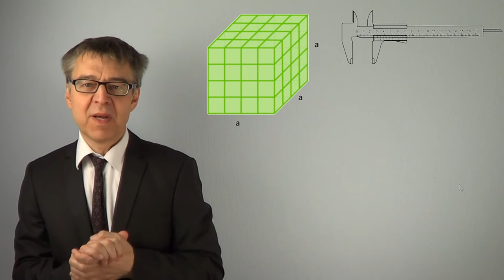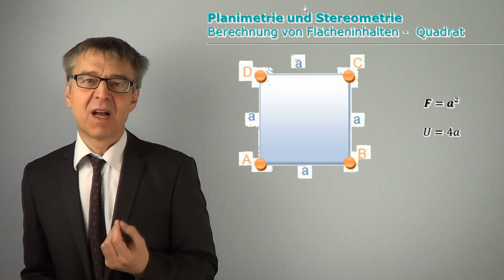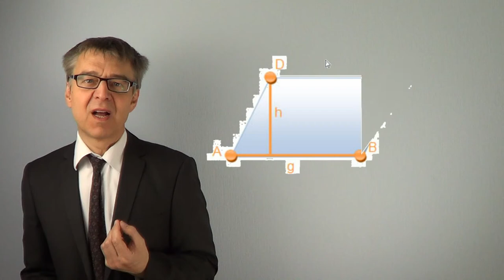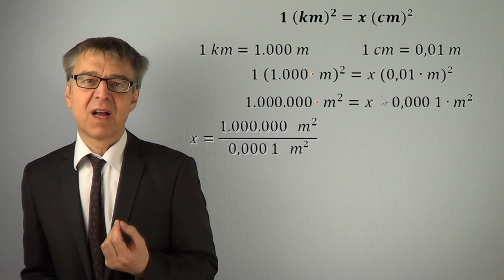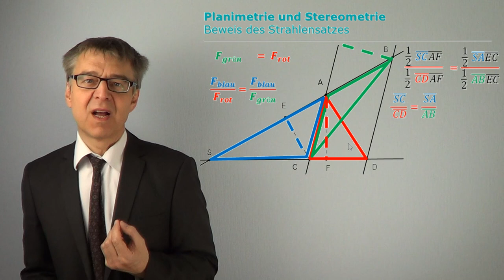Von der Fläche von Dreiecken und Vierecken (elementare Planimetrie) - MathBasics3/5